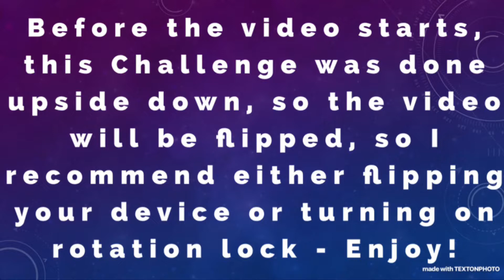COMPLETING FIVE NIGHTS AT FREDDY’S *UPSIDE DOWN* (Challenge) - Five Nights At Freddy’s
Challenge where I try to win FNaF upside down - Enjoy!